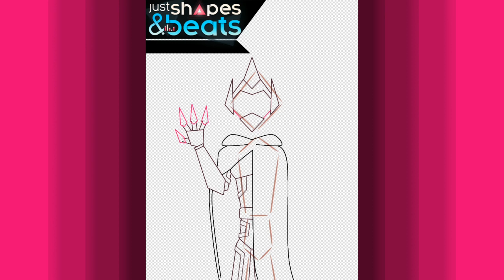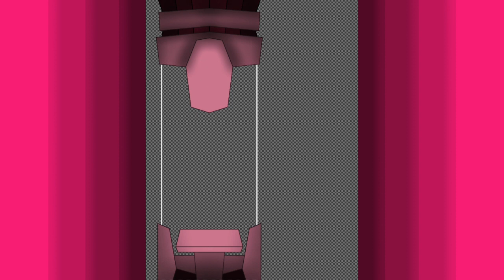What if "Glitch" was a part of Jsab levels? || Just shapes and beats fanart || IbispaintX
Trodiot the Abuser

He will take advantage any civilians to become corrupt in order to disrupt this town.

Create by Grin (me)